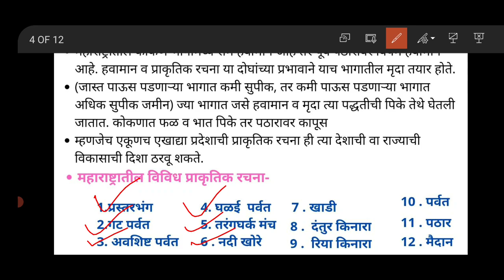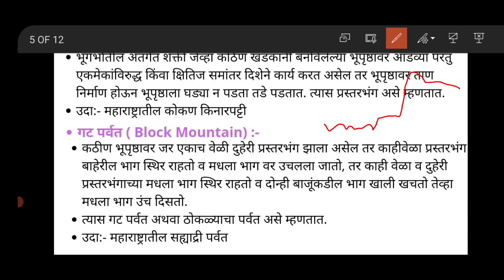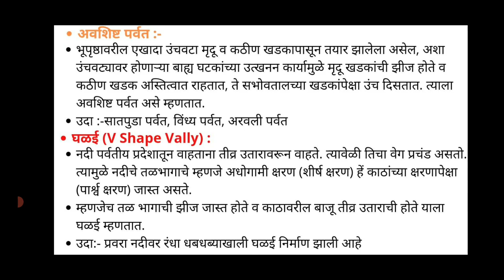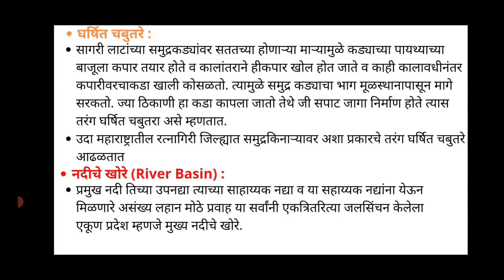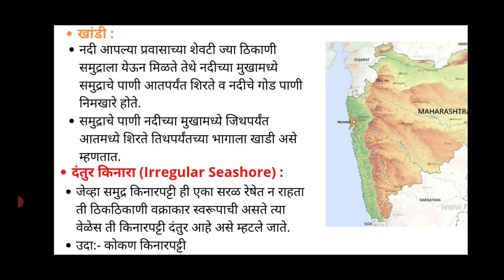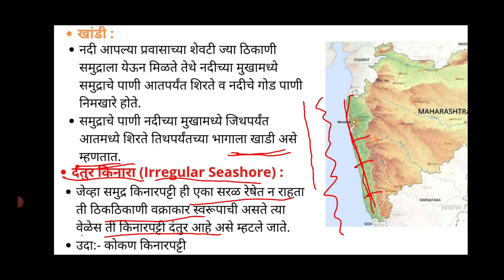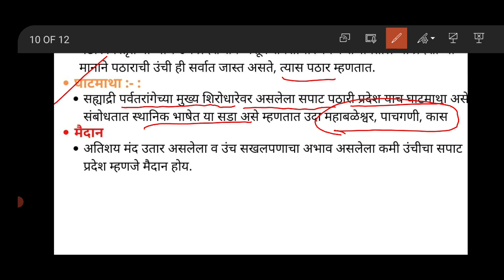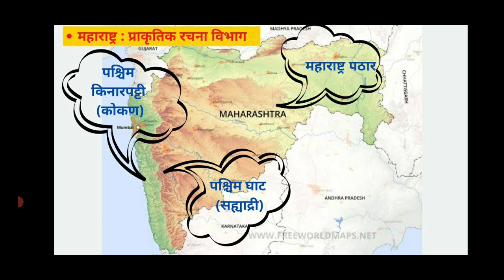महाराष्ट्र : प्राकृतिक रचना | Maharashtra: Physiographic division | DRT Lectures |2022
From the south of this North Indian plains begins the Indian peninsular plateau region. The North Indian Plateau Region and the South Indian Plateau Region include two regional divisions. One of the plateaus in the South Indian Plateau Region is the Maharashtra Plateau. Also, among the five natural regions of India, the West Coastal Region and Bikalpa Plateau Region are included in Maharashtra. The natural structure of Maharashtra consists of the Konkan coast in the west, Sahyadri and Satpura mountains, two major mountain systems out of the seven mountain systems of India, and the volcanic Maharashtra Plateau.

 या उत्तर भारतीय मैदानी प्रदेशाच्या दक्षिणेपासून भारतीय द्वीपकल्प पठारी प्रदेशाला सुरुवात होते. उत्तर भारतीय पठारी प्रदेश व दक्षिण भारतीय पठारी प्रदेश या दोन प्रादेशिक विभागाचा समावेश होतो.दक्षिण भारतीय पठारी प्रदेशातील एक पठार म्हणजे महाराष्ट्र पठार होय.तसेच भारताच्या पाच प्राकृतिक विभागांपैकी पश्चिम किनारपट्टी चे प्रदेश व द्विकल्पीय पठारी प्रदेश दोन प्राकृतिक विभागांचा समावेश हा महाराष्ट्रात होतो. पश्चिमेला असणारे कोकण किनारपट्टी, भारतातील सात पर्वत प्रणालीपैकी प्रमुख सह्याद्री पर्वत व सातपुडा पर्वत या दोन पर्वत प्रणाली व ज्वालामुखीपासून तयार झालेले महाराष्ट्र पठार अशी महाराष्ट्राची प्राकृतिक रचना आहे